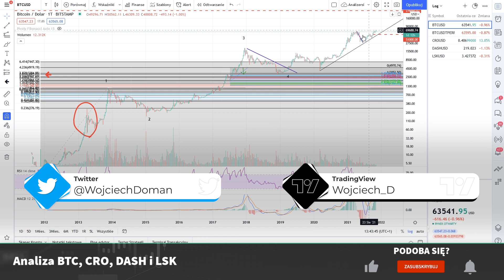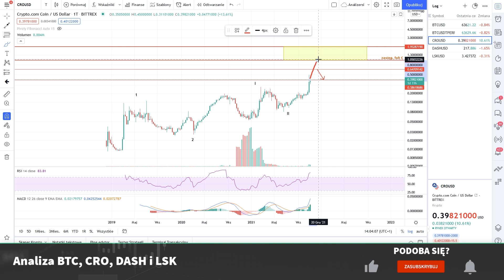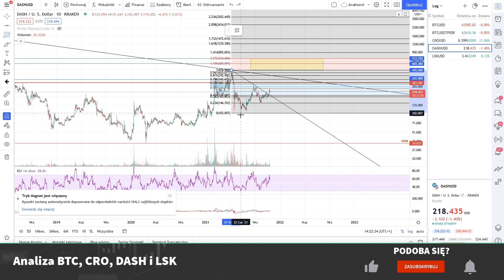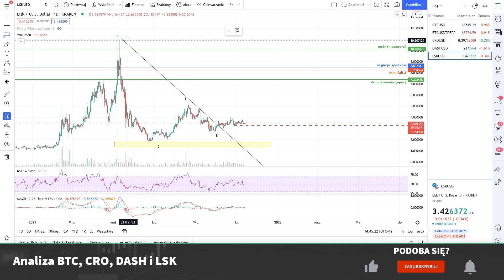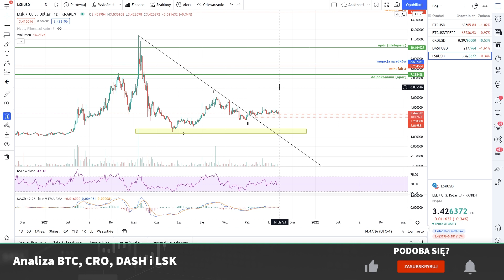Analiza i plan działania na BTC, CRO, DASH oraz LSK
Spis treści:
00:00 Wstęp
01:37 Bitcoin
09:29 CRO
14:40 DASH
19:47 LSK

💲Platforma na której zagrywam (portfel w BTC, ETH, USDT, USDC):💲

💲KODY PROMOCYJNE NA PLATFORMĘ PRIMEXBT:💲
►+50% do rachunku tradingowego: Wojciech50
►+50% do rachunku tradingowego: Analizersi50
►-25% prowizji do transakcji: Wojciech25
►-25% prowizji do transakcji: Analizersi